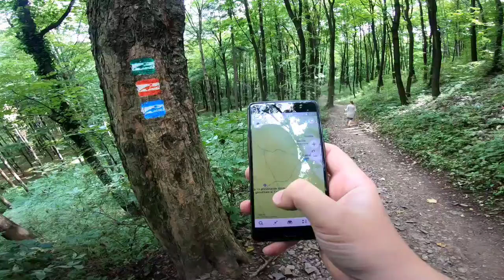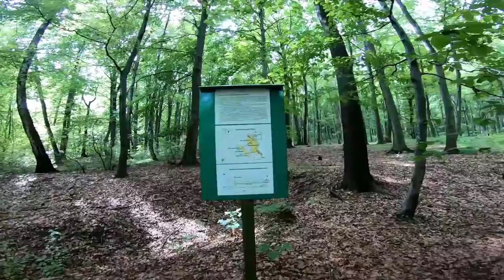Wyprawa na zamek Rudno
Dziękuję za wspólne podziwianie expedycji.
Będzie mi miło jak ...zalajkujesz, skomentujesz ;)
Pozdrawiam @serafinexpedition